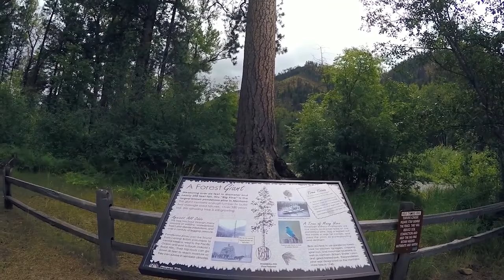All Along The Fish Creek in Montana!